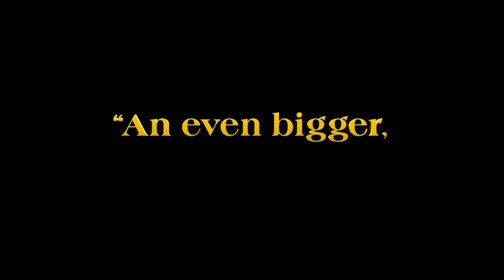Glass Onion | A Knives Out Mystery | Official Trailer | Netflix | 2022 2023 | Daniel Craig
When the game ends, the mystery begins.

Daniel Craig, Edward Norton, Janelle Monáe, Kathryn Hahn, Leslie Odom Jr., Jessica Henwick, Madelyn Cline, with Kate Hudson, and Dave Bautista in Glass Onion: A Knives Out Mystery on Netflix December 23